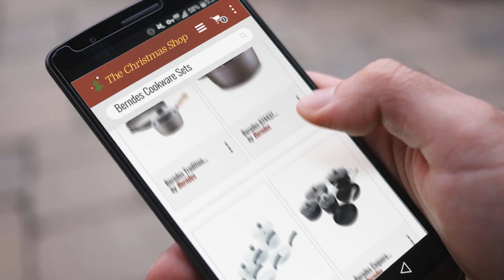Most Wished For Berndes Cookware Sets / Perfect Gift Ideas For Home | Christmas Gift Guide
New! 2019 Black Friday / Cyber Monday Cookware Sets Deals and Updates.

Black Friday / Cyber Monday Berndes 674103 Tradition 10 Piece Cookware Set by Berndes

Black Friday / Cyber Monday Berndes 674437 Tradition 6.75-Inch, 1.25-Quart Dutch Oven with Glass Lid by Berndes

Black Friday / Cyber Monday Berndes 697601 SignoCast Pearl Ceramic Coated Cast Aluminum 10-Piece Cookware Set by Berndes

Black Friday / Cyber Monday Berndes Coquere Aluminum Induction 10-Piece Cookware Set by Berndes

Black Friday / Cyber Monday Berndes 697600 SignoCast Pearl Ceramic Coated Cast Aluminum 7-Piece Cookware Set by Berndes

Black Friday / Cyber Monday Berndes Tradition 5pc Cookware Set by Berndes

Black Friday / Cyber Monday Berndes Balance Enduro 7 Pc. Cookware Set by Berndes